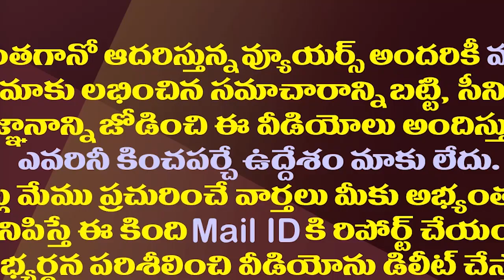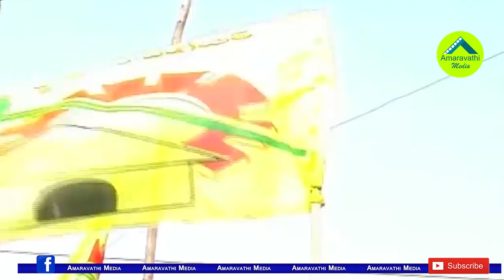మామా అల్లుళ్ళ తిరుపతి ఎంట్రీ ఎప్పుడు?| When will Balakrishna and Lokesh campaign in Tirupati?